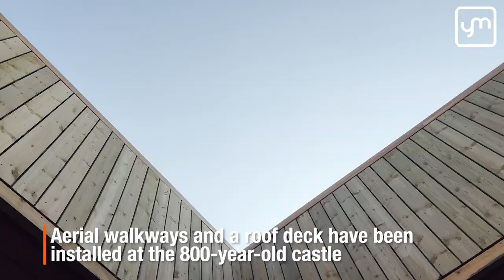Clifford’s Tower in York reopens after epic transformation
What an extraordinary transformation!

Thanks to the English Heritage £5m you can explore the 800-year-old castle on aerial walkways and see the views over York from an amazing roof deck.

Plus, discover the king's loo – built in the 1200s it had its own flush!